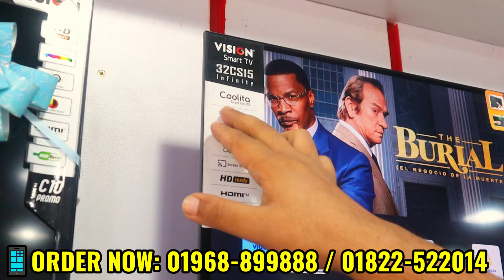🔥মাথা নষ্ট দামে Vision টিভি 🔥 || Official Vision TV Price In Bd ✔✔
❤️ ভিডিওর স্ক্রিনে দোকানের মোবাইল নম্বর দেয়া আছে দোকানদার ভাই দের সাথে যোগাযোগ করে আপনার পছন্দের পণ্যটি কিনুন ❤️

SHOP LOCATION:
VISION OFFICIAL SHOWROOM
HOUSE-4/5, BLOCK-C
SECTION 11, KALSI MOR
MIRPUR, DHAKA

📱মোবাইল নাম্বার : 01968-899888 / 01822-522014SHOP LOCATION:

আমার চ্যানেলে আপনাদের পণ্যের প্রচার বা বিজ্ঞাপনের জন্য যোগাযোগ করুন